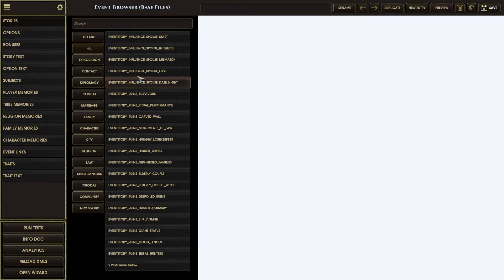Old World - Rome Seferi, Roma Bir Günde Kurulmadı (Bölüm 1)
Civilization IV ve Offworld Trading Company'den tanıdığımız, Soren Johnson ve ekibinin yeni 4X strateji oyunu Old World, zengin anlatı öğelerine ve oynanışı baştan sona yeni bir Order sistemine odaklanarak geleneksel olan seriyi bir hayli çekici bir hâle dönüştürüyor.

Her eylemi istendiği gibi harcanabilecek bir kaynak olarak değerlendiren yeni bir 4X oyun stiliyle karşımıza çıkıyor, Old World. Bu yenilikçi yeni sistemle, imparatorluğunuzu nasıl genişleteceğiniz ve zafere nasıl ulaşacağınız konusunda daha fazla kontrole sahip olabiliyorsunuz.

Size hanedanlığınıza şekil verecek önemli seçenekler sunan olaylar, ulusunuzun nasıl büyüdüğü üzerinde daha fazla kontrol sahibi olmanızı sağlıyor.

Hiçbir lider sonsuza kadar yaşayamıyor. Lideriniz yaşlandıkça ve sonunda ölünce, ulusunuzu zafere götürmek sizin soyunuza bağlı olacak. Oyun boyunca verdiğiniz kararlar sizin ve soyunuzdaki kişilerin nasıl bir birey olacaklarını belirleyecek.

Şu anda oyunda 1000'den fazla event dediğimiz olaylar var, stratejik oyun sağlamaktan daha fazlasını zaten bu olaylar sizlere sunuyor. Gerçek bir liderin vermesi gereken zor kararlar da bulunuyor. Bu yüzden verilen kararları dikkatle incelemeli ve nasıl bir sonuç doğuracağını tahmin etmeye çalışmalısınız.

Old World, Epic Games'ten satın alınabilir.

Bölümler:
0:00 Giriş
0:06 Müzik Telifinden Dolayı Sessize Alındı
03:10 Ses Tekrar Açıldı

Yayınları, oynanış videolarını ve ipuçlarını aynı adla YouTube, Instagram ve Twitter'dan takip edebilirsiniz.